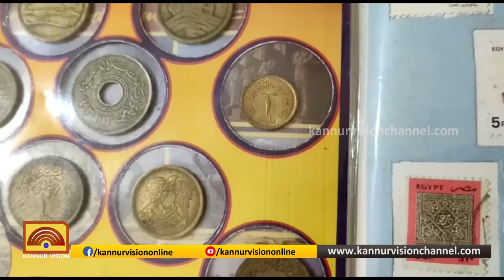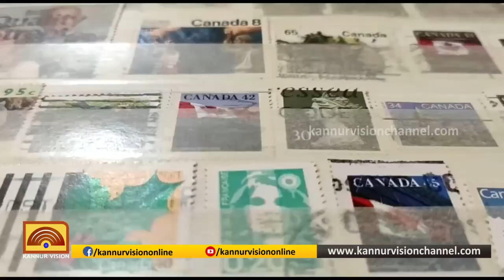സ്റ്റാമ്പിന്റെയും കറന്‍സിയുടെയും വിസ്മയശേഖരമൊരുക്കി ശ്രദ്ദേയനായി വ്യാപാരി | KANNUR NEWS